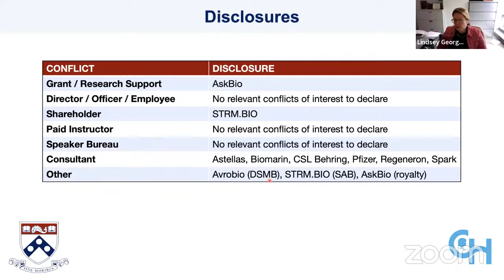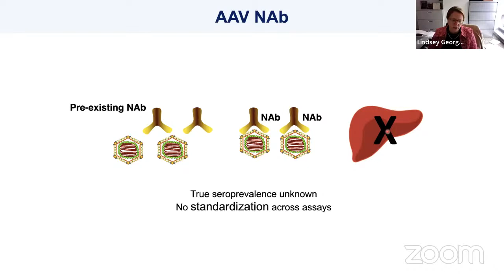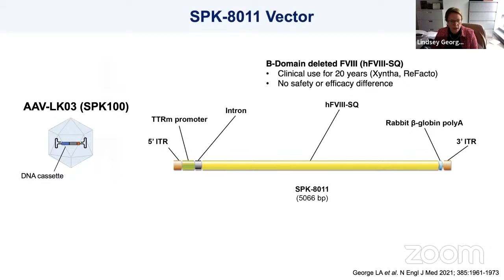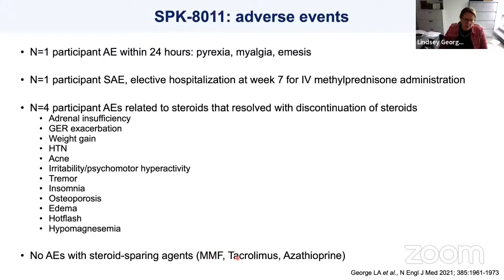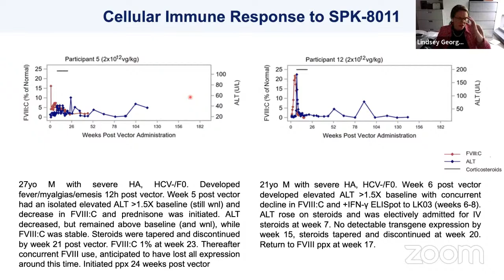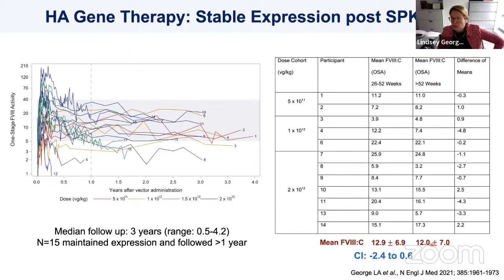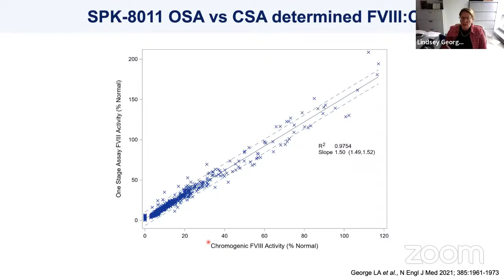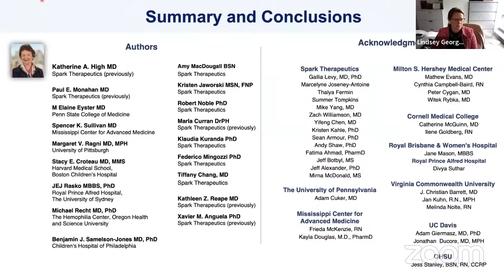Multiyear Factor VIII Expression after Adeno‐associated Virus Gene Transfer for Hemophilia A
Speaker(s): Dr. Lindsey George

Dr. Lindsey George delivers a Wednesday Webinar sharing a multiyear FVIII expression after AAV gene transfer for Hemophilia A.

The National Hemophilia Foundation is dedicated to finding better treatments and cures for inheritable bleeding disorders and to preventing the complications of these disorders through education, advocacy and research.